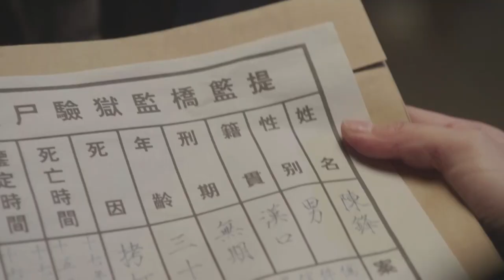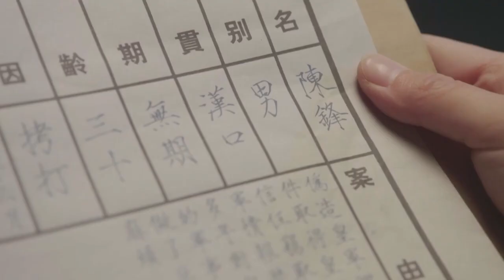热血抗日电视剧【生死分界线32】|“不是敌死，就是我活” 张铎、于震俩兄弟在战场上智勇杀敌、保家卫国。|主演：张铎（山海情、跨过鸭绿江）、于震（人世间）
剧名Name：生死分界线
主演Cast：张铎
简介：讲述了武十三、武敬俩兄弟在战场上智勇杀敌、保家卫国，最终建立新五连并迎来抗战胜利的故事。